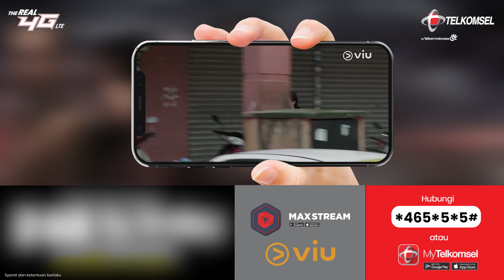VIU The Bridge Season 2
Saksikan series The Bridge Season 2 sebagai tontonan yang wajib kamu ikutin jalan ceritanya